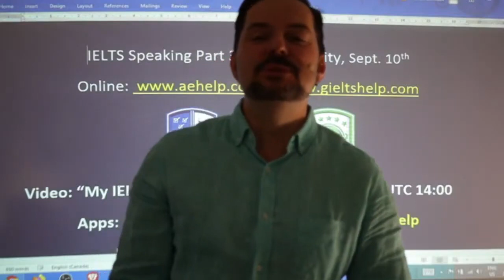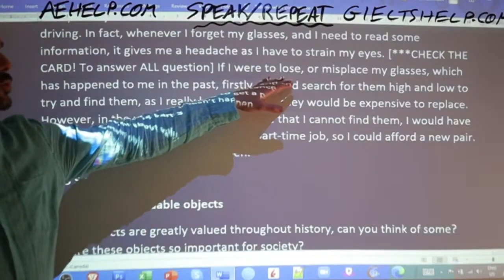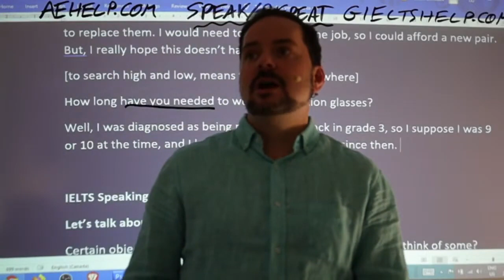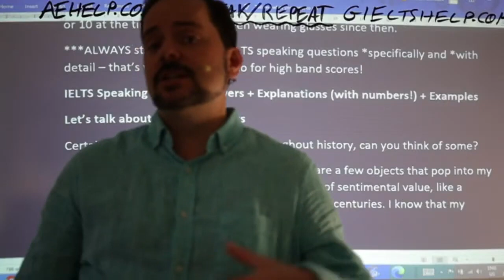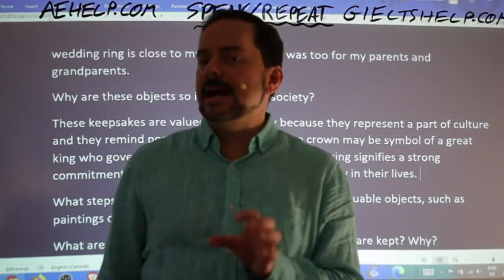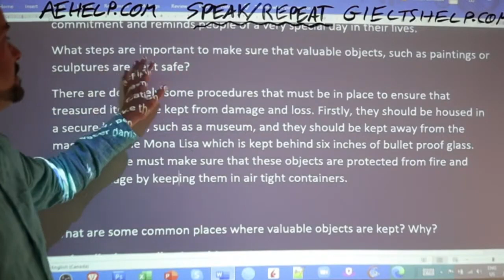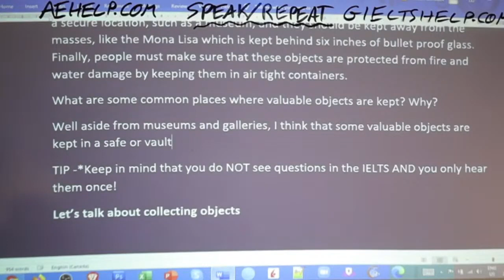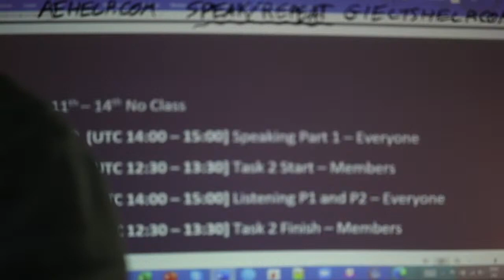IELTS Live - Speaking Part 3 - Band 9 Ability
This video is an IELTS speaking section interview question, answers, and strategies. This playlist teaches important skills for IELTS speaking interviews. This video is a part of a series that instructs the steps necessary to achieve a high score, between 7 to 9, on the IELTS question. This series will teach you the vocabulary and communication that will help you to be successful, confident, and to reach success on these questions during the speaking interview. Follow the instructions carefully and make sure to practice. It is important to practice a lot to give full sentence answers which reflect the grammar structure of the questions. Strategies will help with fluent language, natural language, and complex language. Enjoy. Follow us now on Twitter @gielts